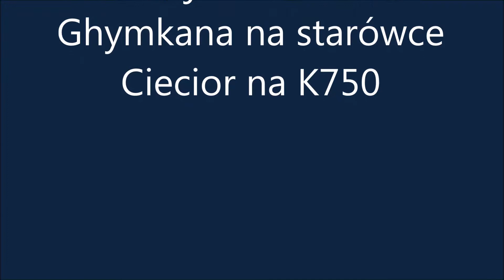VIII Rajd Płocki 2017 ghymkana na starówce.